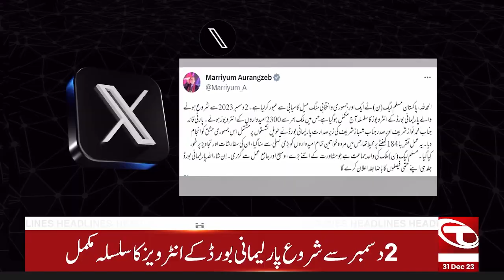02 PM News Headlines | 31 December 2023 | Talon News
02 PM News Headlines | 31 December 2023 | Talon News